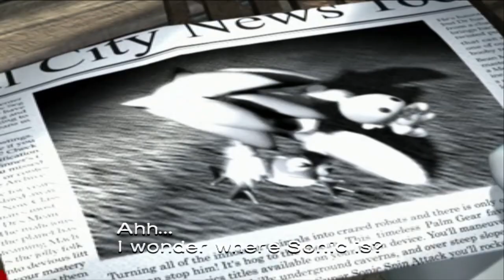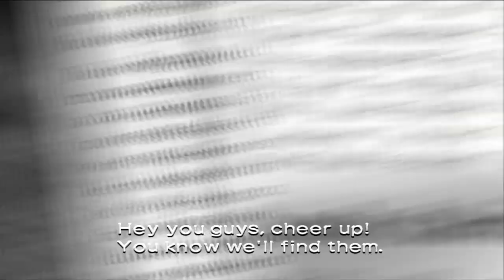Sonic Heroes Nuzlocke - Ep 4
Man, 2 teams down in only 3 episodes. Hopefully, the rest of the run goes better.